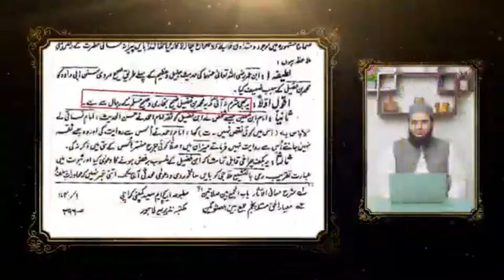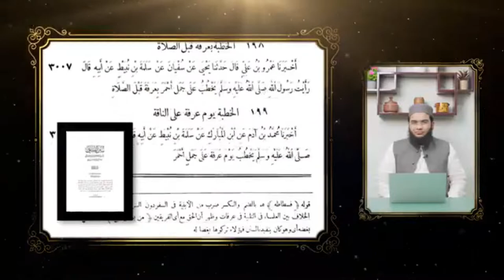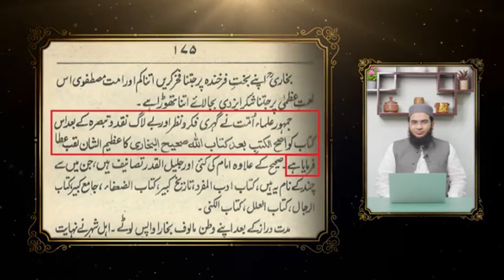Sahih Bukhari-Muslim barelvi ulama ki nazar main | Sheikh Dr Hafiz Abu Yahya Noorpuri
Reference Books PDF